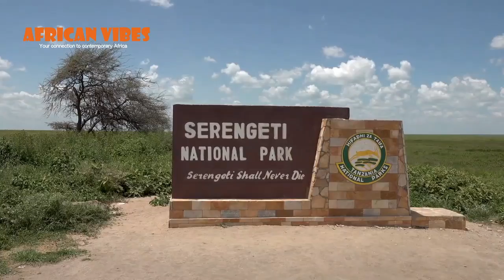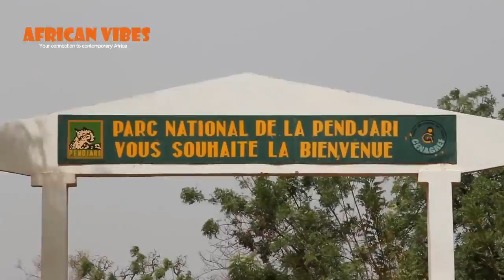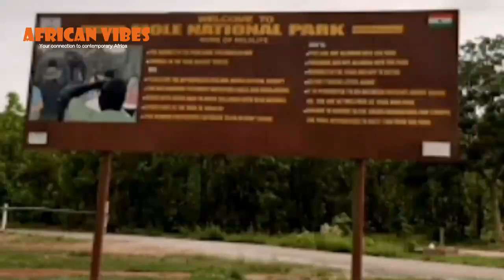15 Of the Best Safari Experiences in Africa, Travel Guide African Vibes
Africa safaris always have something for you: the rugged terrains, the rustic savannahs, the indigenous cultures and cuisine, or the immersive wildlife experience. For an avid traveler, Africa is a place for reinvention, exploration, happiness, and stress relief. In English ‘safari’ means ‘journey’. There are game reserves for every tourist category from beginners to connoisseurs who want the bumpy road and the ‘rugged’ experience. In this video, we explore some of the most outstanding safari experiences across Africa.

👉🏾Tanzanian Government Considering Cable Car For Mount Kilimanjaro And Here Is How People Reacted

👉🏾Egyptian Tuk-tuk Startup Is Expanding Its Offerings to Ethiopia

👉🏾Kenya’s Mobile Money M-Pesa to Become Available on AliExpress

👉🏾10 African Countries With Vision Plans That Will Dramatically Transform Them In The Next 10 Years